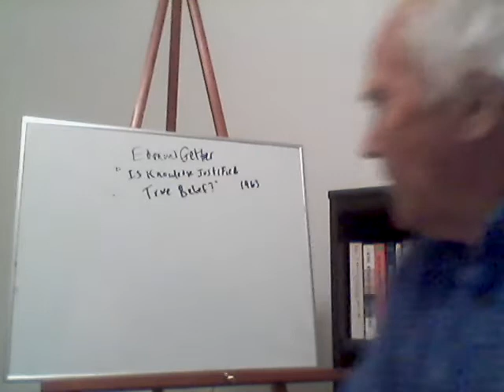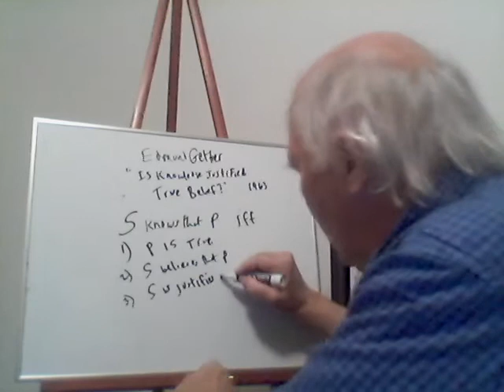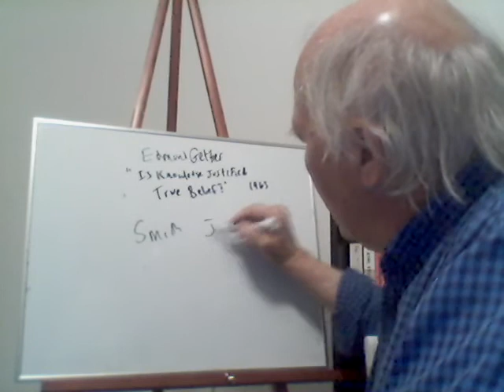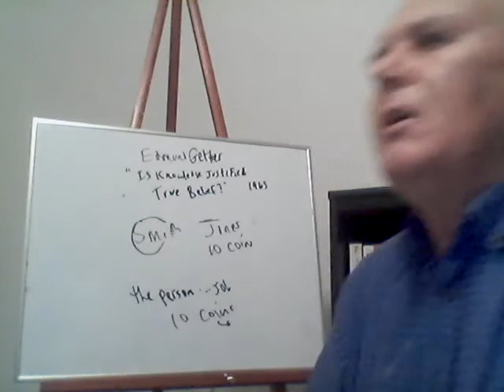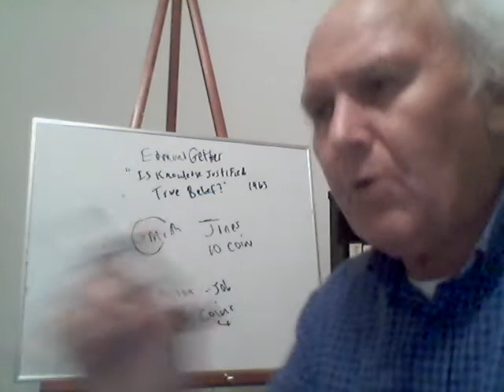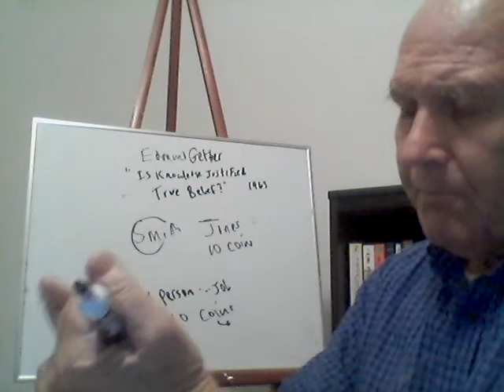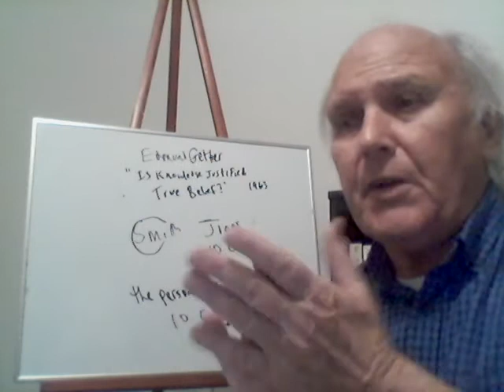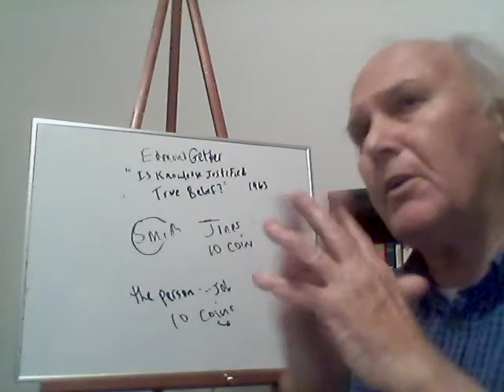Edmund Gettier: Much To Do About Nothing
Richard Hammerud explains Edmund Gettier's argument that the traditional theory of knowledge as justified true belief is wrong is itself wrong.